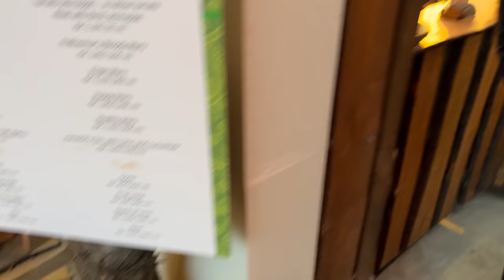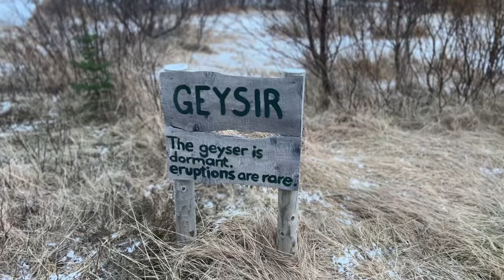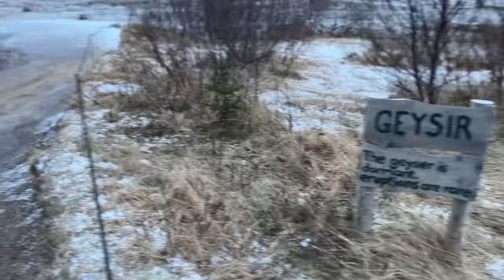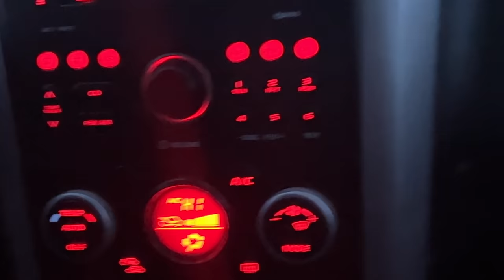Lauren Fisher - Exploring Iceland & The Golden Circle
You asked for more vlogging while I'm in Iceland so here it is en route the Golden Circle! Geezer, guysir, geysir I think you all will get a good laugh watching this vlog! We left around 10am and it was a whole day trip stopping at these points: Þingvellir National Park, Friðheimar for lunch, Strokkur Geysir, Gullfoss Waterfall. Would 100% recommend doing your own tour rather than paying someone else to give you a tour so you can spend as little or as long as you want at some of the stops! You guys the CrossFit Games Open starts next week so stay tuned as every week I will be sharing the CF Open workout and how it went here on my channel!